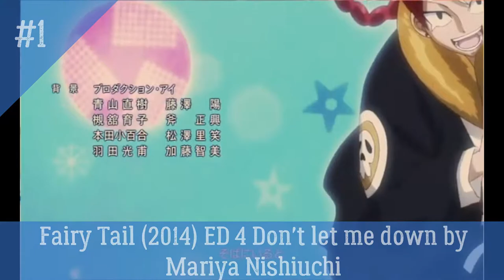All Fairy Tail & Fairy Tail 2014 Ending Ranked!